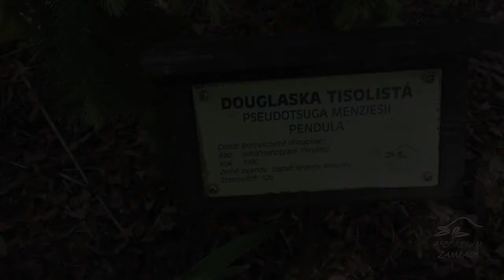Pseudotsuga menziesii 'Glauca Pendula' douglaska tisolistá